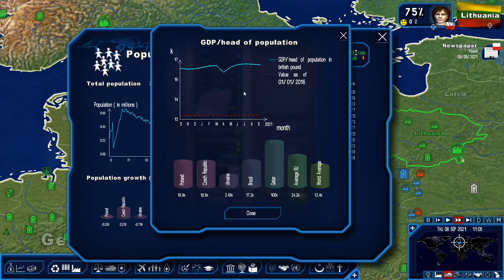Geopolitical simulator Power & Revolution 4 ~ Poland - Episode 15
Poland. Episode 15: Election results. Tensions are rising in the East. Fixing the darn economy.